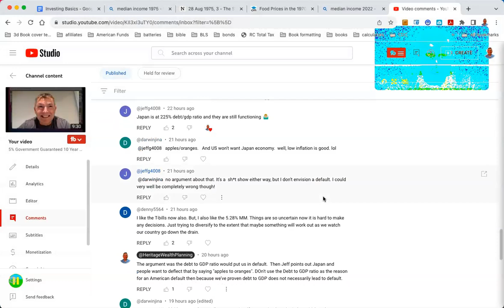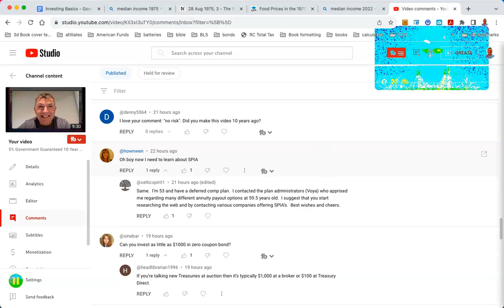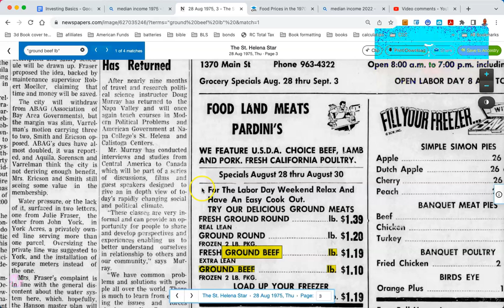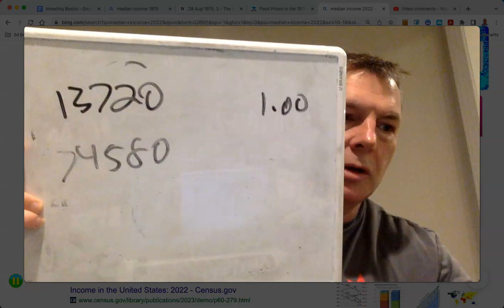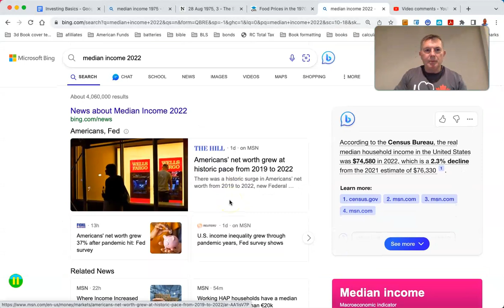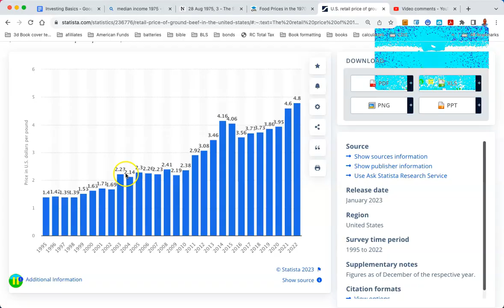Look out Below! Dollar is Crashing!